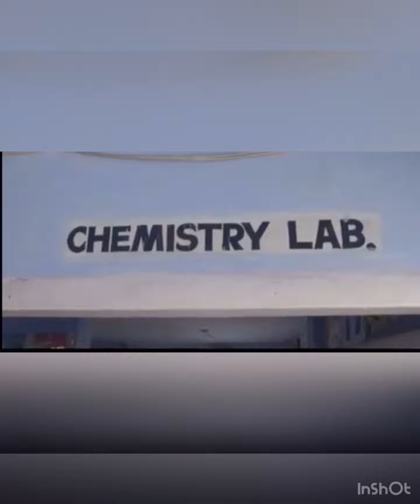Saffron City School, Fatehgarh Sahib.